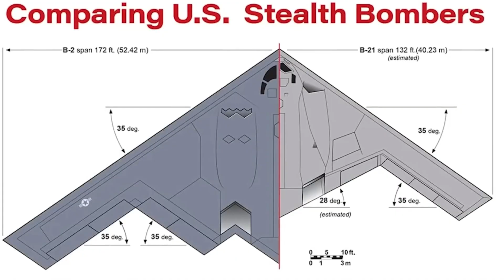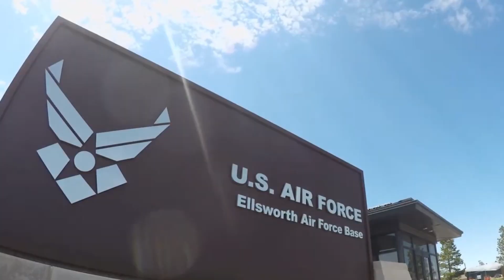Why the NEW B-21 Raider Will Completely Dominate the B-2 Spirit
The B-2 Spirit stealth bomber has been America’s crown jewel of strategic power for decades — but now, the next generation has arrived. Enter the B-21 Raider, the U.S. Air Force’s brand-new stealth bomber that promises to completely dominate the B-2 Spirit in every way. 🚀

From advanced stealth technology to unmatched strike capability, the B-21 Raider isn’t just an upgrade — it’s a game-changer in modern warfare. Built for survivability, efficiency, and global strike power, this bomber proves why the United States continues to lead in stealth aviation.

The B-2 Spirit changed the way the world viewed stealth bombers. Now, the B-21 Raider is set to raise the bar even higher, redefining what’s possible in strategic air power. 🌍✈️

💬 Do you think the B-21 Raider will completely replace the B-2 Spirit?